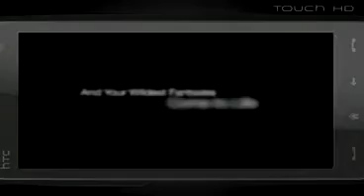HTC Touch HD Tour - SELECTGSM.COM